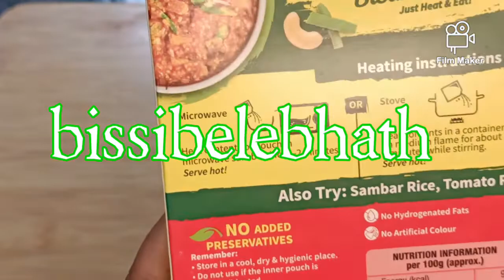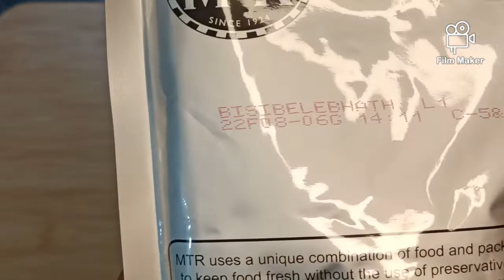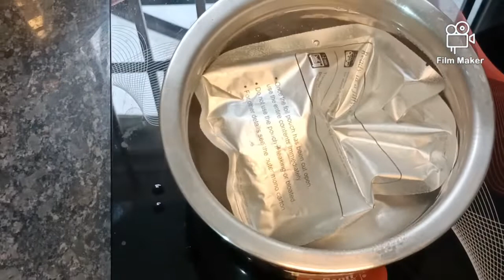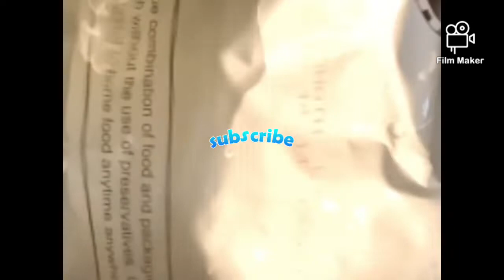MTR minute meals review/ ready to eat foods review